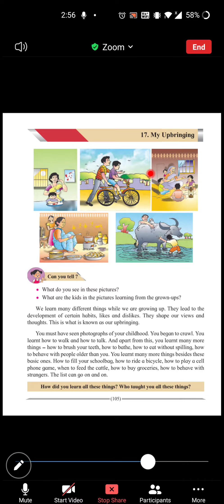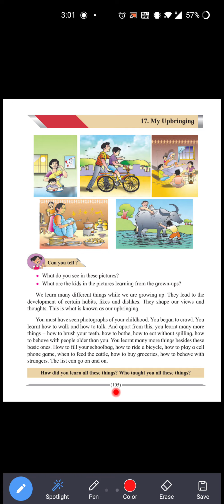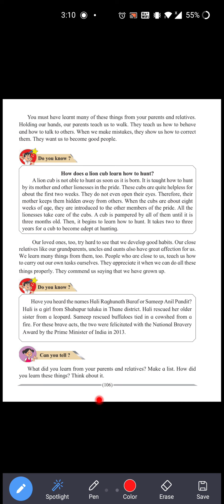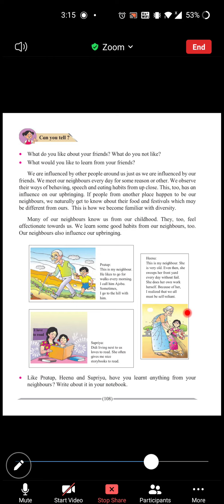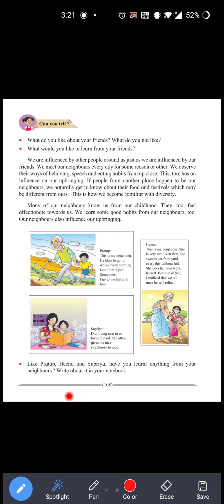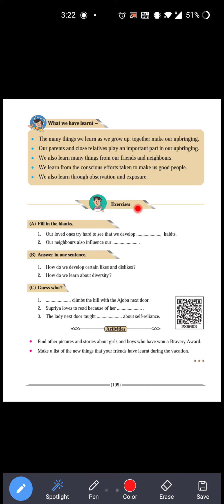Standard-4th. Subject-EVS 1. Lesson- 17.